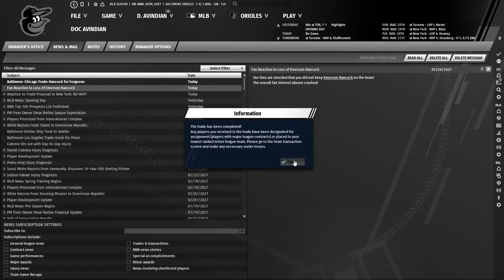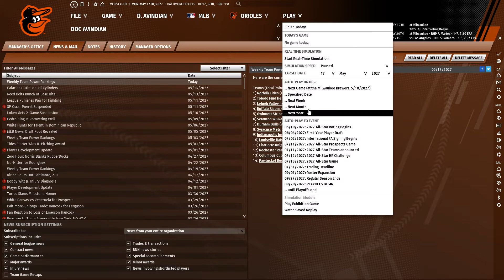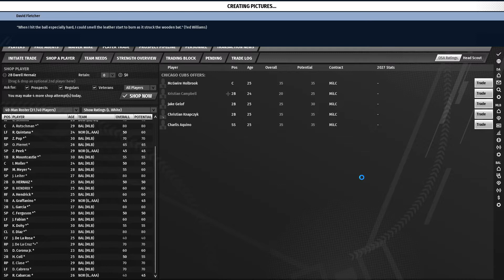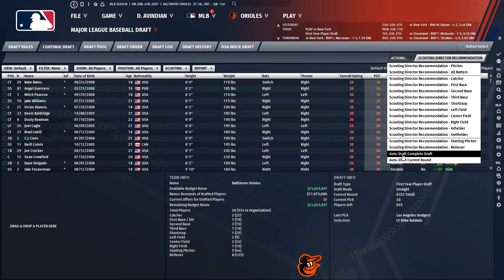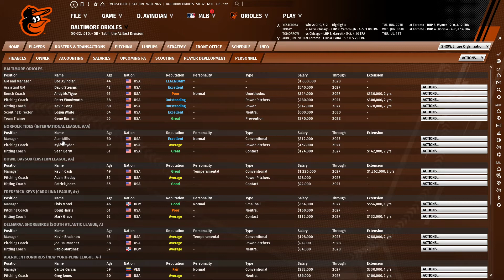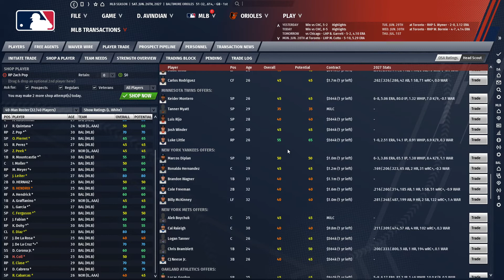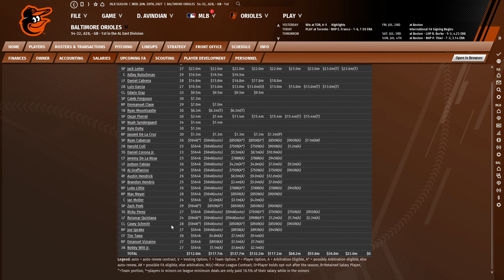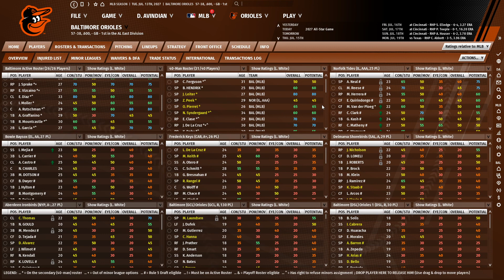Let's Play OOTP 21 as the Baltimore Orioles #21: Where have you gone, Ryan Mountcastle?